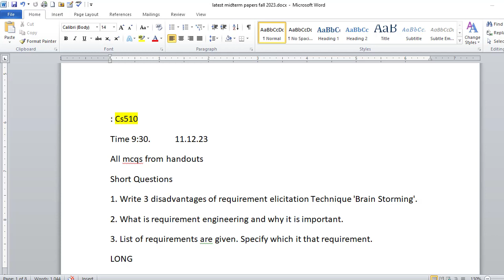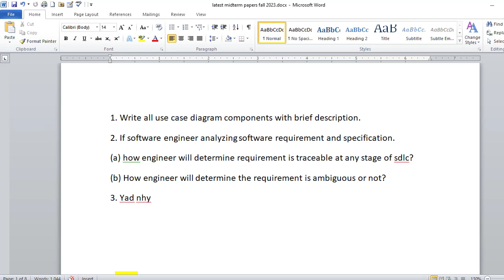CS510 (Software Requirement & Specification) Midterm Paper Fall 2023 -With Tips For Exam Preparation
CS510 (Software Requirement and Specification) Midterm Paper Fall 2023 - Set 1 -  With Tips For Exam Preparation